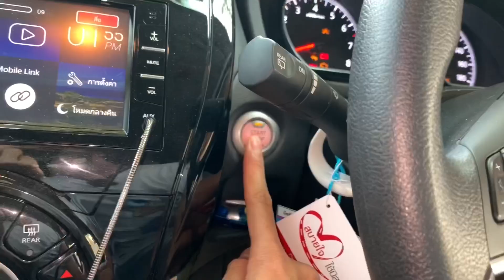นิสสันโน๊ตกับปัญหากระจกคนขับไม่ออโตตอนเลื่อนขึ้น